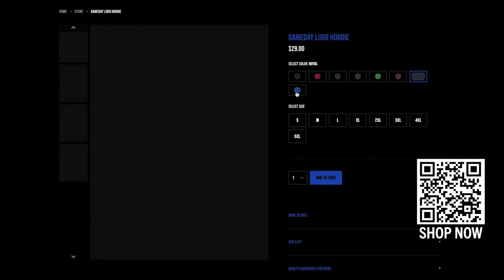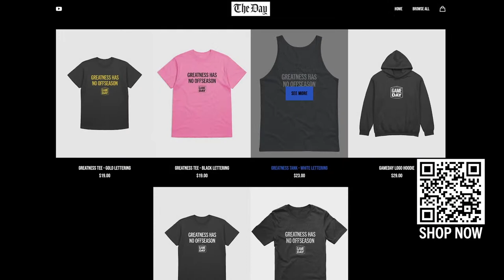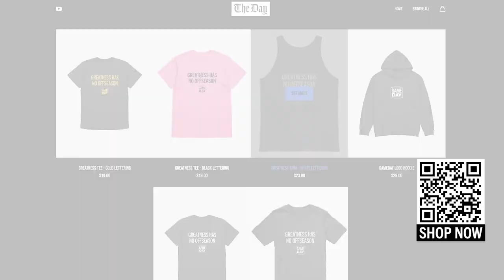Griswold at Waterford football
Waterford High School (1-5) hosts the Griswold/Wheeler co-op (5-1) in an Eastern Connecticut Conference football match-up. Kick-off is scheduled for 6:00 p.m.